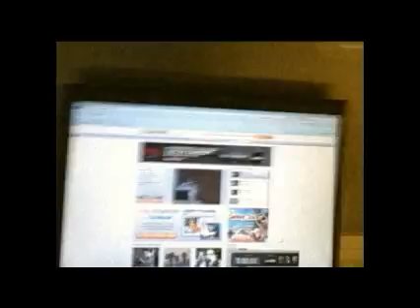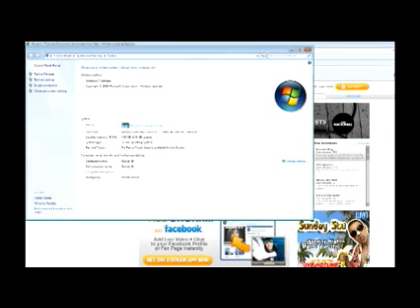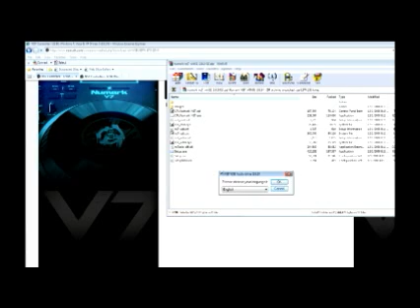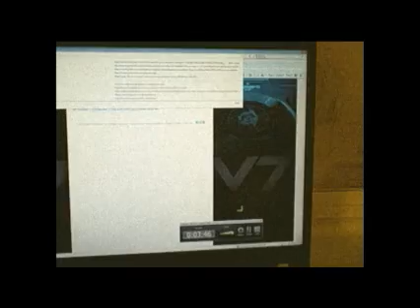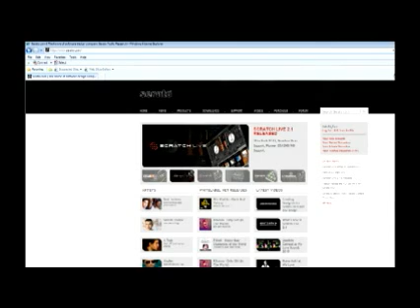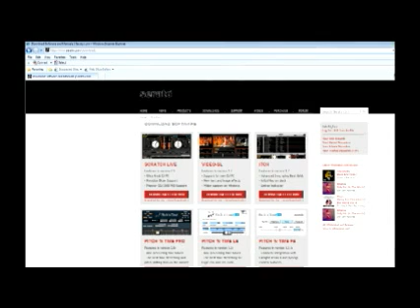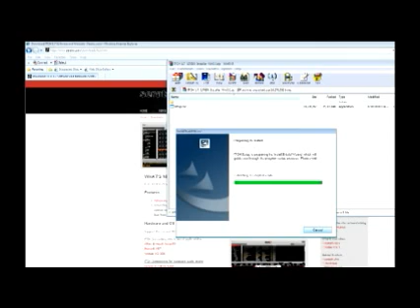DJ Esco (En Español) Configurando Numark NS7 + ITCH con Windows 7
Para mi gente de habla Espanol que lo pidienron. Con mucho gusto les presento este video para ayudarles.
-DJ Esco

Nota: Este es solamente un de los videos en este segmento porfavor de comentar y hacer sugerencias para ayudarles mejor. Gracias ;)